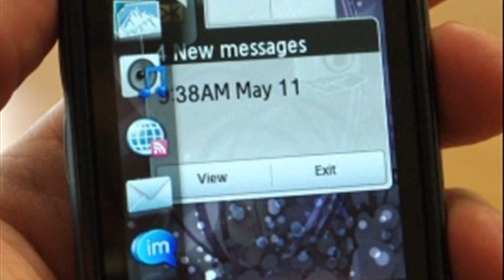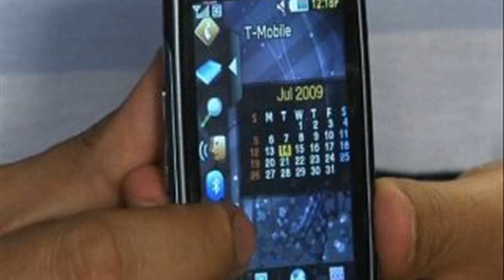samsung highlight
samsung highlight hard reset
samsung highlight games
samsung highlight review
does samsung highlight have wifi
samsung highlight t mobile